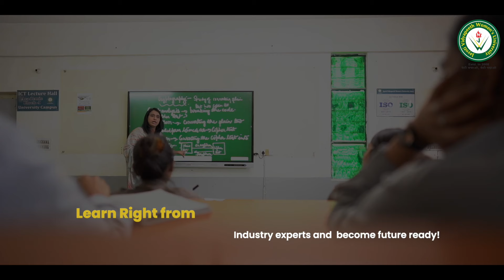Top University for B.Tech in CS | Ample Opportunities | 100% placements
JVWU provides a holistic development opportunity with its B.Tech in CS program. Experience advanced labs, industry visits, hackathons, industry exposure and much more!